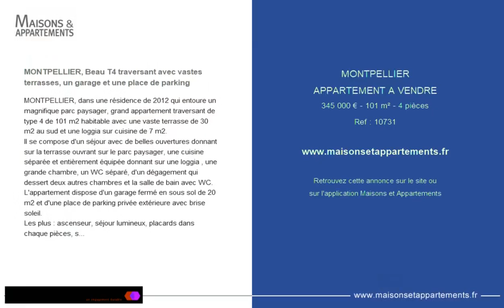MONTPELLIER - APPARTEMENT A VENDRE - 345 000 € - 101 m² - 4 pièce(s)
Référence : 10731

MONTPELLIER, Beau T4 traversant avec vastes terrasses, un garage et une place de parking

MONTPELLIER, dans une résidence de 2012 qui entoure un magnifique parc paysager, grand appartement traversant de type 4 de 101 m2 habitable avec une vaste terrasse de 30 m2 au sud et une loggia sur cuisine de 7 m2.
Il se compose d'un séjour avec de belles ouvertures donnant sur la terrasse ouvrant sur le parc paysager, une cuisine séparée et entièrement équipée donnant sur une loggia , une grande chambre, un WC séparé, d'un dégagement qui dessert deux autres chambres et la salle de bain avec WC.
L'appartement dispose d'un garage fermé en sous sol de 20 m2 et d'une place de parking privée extérieure avec brise soleil.
Les plus : ascenseur, séjour lumineux, placards dans chaque pièces, séjour et chambre climatisés, faibles charges de copropriété
Ici les résidents profitent pleinement de cet environnement résidentiel et d'un quotidien facile grâce au Super U à 5 minutes à pied, arrêt de Tramway Sabines à 5 minutes à pied, Centre ville, Gare Saint-Roch à 5 minutes, Accès autoroute en 5 minutes, à 15 minutes des plages. Proche Ecole maternelle et élémentaire.
Bien soumis aux statuts de la copropriété, charges de copropriété 1755 euros/an. Taxe Foncière 1900 euros.
N'hésitez pas à me contacter pour avoir plus de renseignements ou pour le visiter. Votre référent : Christelle COMBET

|2327163|